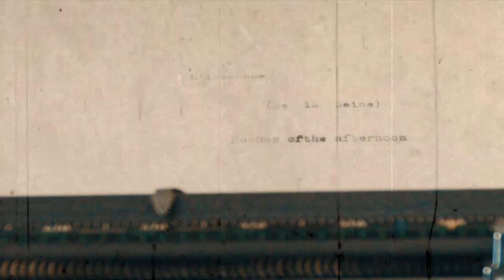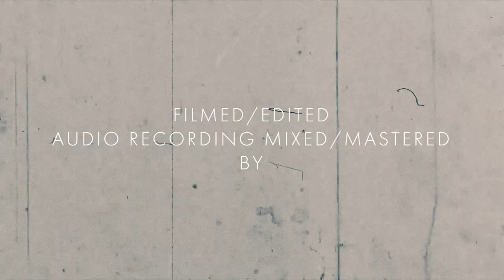Living Room Sessions | Leon Canoe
Leon Canoe - Meshes Of The Afternoon
(formerly known as "L'Inconnue")

Panasonic Lumix 14-140mm f/3.5-5.6
Fotasy 35mm f/1.7
Aputure DEC Lensregain